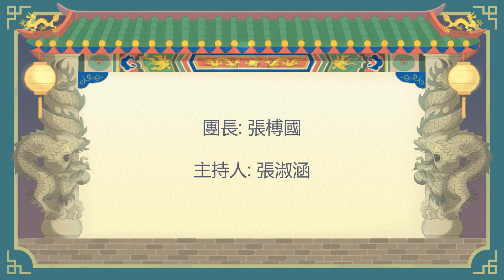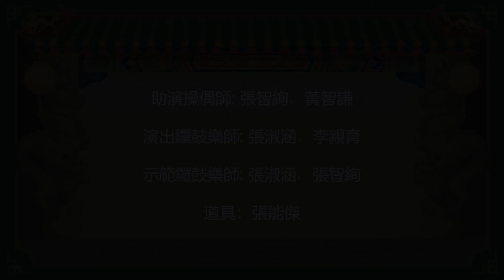線上表演廳-東華皮影劇團《偶戲小學堂-影窗內的大千世界》第一集｜線上藝文宅配通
【節目介紹】
在這2集中我們能欣賞到東華皮影劇團經典的家傳劇碼:「濟公收芙蓉妖」精采片段，以及透過張榑國團長的介紹與操偶示範，來了解早期老劇本的風華面貌，與戲偶改良發展的歷程。
原來「影窗內的大千世界」有著皮影戲世家一代傳承一代的精神，歷經七代人只為做好一件事，就是守護好祖先留傳下來的珍貴技藝，努力延續臺灣傳統文化。

【團隊介紹】
「東華皮影劇團」為家族代代相傳，是台灣歷史最悠久的皮影戲團。自清嘉慶、道光，歷經日劇時代傳承至今已第六代，最大特色在於歷代主演大多會應映時代的脈動做些創新改良，以拓展其皮影戲演出空間。例如影窗加大、影偶尺寸增大，色彩更鮮豔豐富，戲偶各關節操縱自如，武打戲能作出高難度技巧以及隨時變化動作，畫面也能利用特殊燈光來營造戲劇效果。